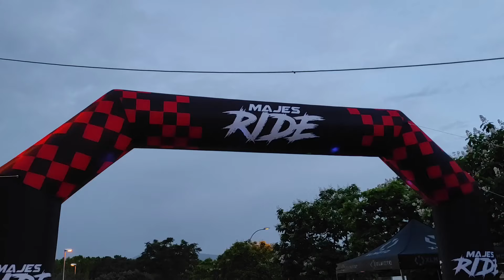Así fue la MAJES RIDE 2024 (Categoría 700). 👉1500 km en un fin de semana con LLUVIA y niebla. MR24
Participamos en la Majes Ride 2024 (MR24). Nos desplazamos desde Gijón hasta Alpedrete para recorrer 700 kilómetros por la sierra de Madrid.
Lluvia, mucha lluvia, niebla, mucha niebla...
Pero sobre todo mucha camaradería motera en un gran Evento mototurístico en la capital de España.
Recorrimos 1.500 km en un fin de semana para estar presentes en la I Edición de este macro evento que a buen seguro se consolidará en el tiempo.

Recomendamos:
Insta 360 ONE X3 con accesorios gratuitos